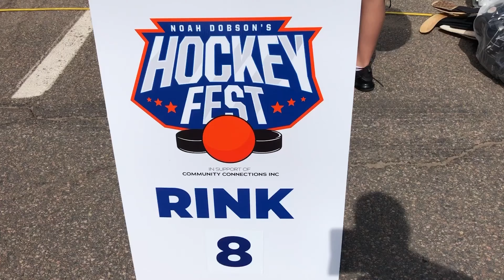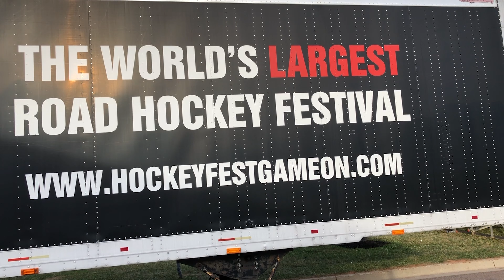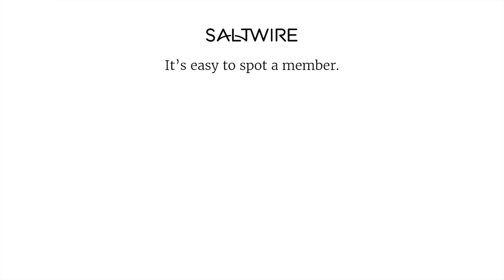Noah Dobson’s HockeyFest | SaltWire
A sold-out Noah Dobson’s HockeyFest took place on the Credit Union Place grounds in Summerside, P.E.I., on June 22-23. Dobson who plays defence in the NHL with the New York Islanders, grew up in Summerside.

Story by Jason Simmonds, SaltWire PEI